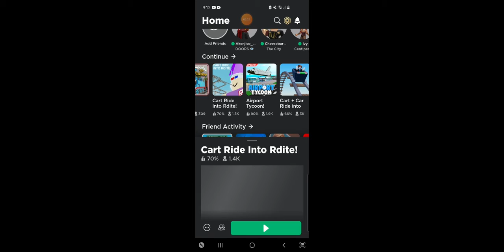Roblox Gameplay Because I'm Bored